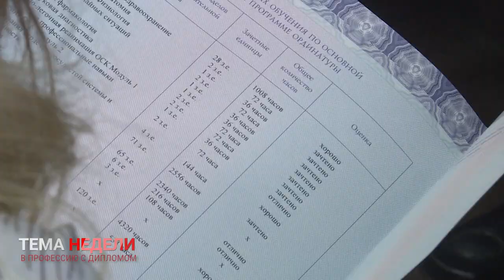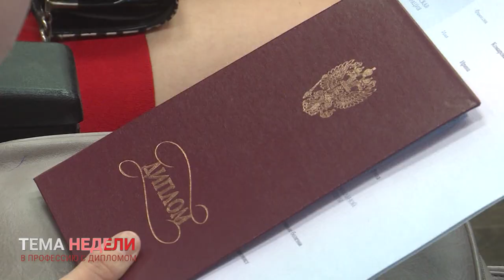Волна выпускных прошла в Вузах Приморья. ДВФУ, ВГУЭС, ТГМУ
Кто-то только готовится к поступлению, а кто-то уже получает диплом об окончании учебного заведения. Волна выпускных торжеств накрыла Вузы Приморья. В этом году тысячи бывших студентов покинули родную альма-матер. Как прошли выпускные в крупных университетах Владивостока, и чем планируют заниматься дипломированные специалисты,  смотрите в сюжете Дмитрия Беломестнова.